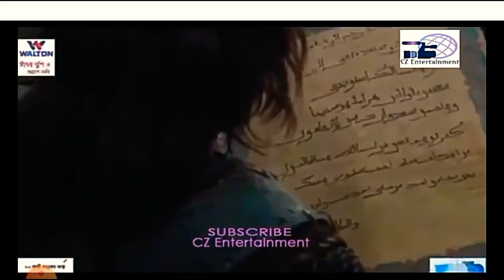karbala kahini bangla 86 | কারবালা কাহিনী পর্ব ৮৬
Credit:
Courtesy : SA Tv